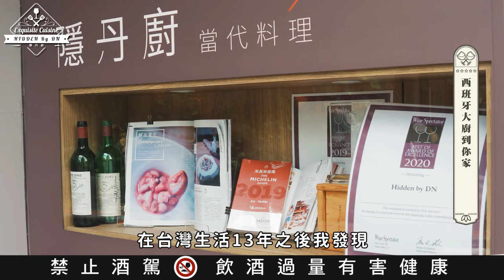【最完整的西班牙酒單 32多種推薦組合全台最多】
✨亮點主廚｜建立好口碑 讓好味道流傳下去

對主廚來說，季節是選擇食材最重要的一部份，這裡沒有固定的菜單，來這邊的客人多數都是對他們保有高度的性任，就算使用不同的食材，也都能讓他們常滿意，經過這幾年建立起來的口碑，這就是顧客願意讓他們自由發揮的原因。

✨招牌菜餚｜烤乳豬

主廚記憶中小時候的味道，在台灣找最好的廠商，重複調整烹調方式，就為了呈現最好的口味。
✨推薦紅酒｜100%Cabernet Sauvignon紅酒

🔹美麗山谷 典藏不甜黑皮諾卡瓦氣泡酒（Vallformosa Col· Leccio Brut Pinot Noir）

👉使用傳統法釀造，瓶中陳釀15個月。細緻優雅的氣泡舞動於櫻桃色酒液中，散發迷人的玫瑰花香以及甜美的覆盆子芬芳，更有一抹杏仁香氣點綴。酒體飽滿圓潤，餘韻帶有濃郁的果香，悠長而持久。搭配炙燒比目魚鰭邊肉，帶出煙燻的味道，在嘴巴裡持續蔓延，巧妙的襯托魚的鮮味，帶出圓潤的口感。

🔹多明尼克·維達 混釀紅酒（Domenech.Vidal Cultivare SUMOLL I SAMSO）

👉這款酒使用的葡萄品種是原生於西班牙加泰隆尼亞的紅葡萄品種Sumoll 以及 Samso。葡萄藤平均45年以上，經過破皮和榨汁，接著放入開放式的法國橡木桶中進行浸皮，過程中不斷翻攪淋皮持續12天，萃取色澤和香氣最後放入不同烘烤程度的密閉法國橡木桶發酵，全程控制在25ºC的溫度並陳釀一年。乾淨鮮明的櫻桃紅色酒體，散發優雅細緻的草莓、覆盆子和李子香氣，融合紫羅蘭芳香，以及些許藉由桶陳帶來的巧克力和香草氣息。口感柔滑，酒體結構飽滿，風味層層堆疊，令人回味無窮。搭配特製醃製豬肉以及火烤帶來的煙燻味，兩者相輔相成，襯托出對方最好的味道。

🔹伊薩迪 窖藏紅酒（Izadi Crianza）

👉園區內葡萄藤平均年齡為45年。酒液發酵完成後在橡木桶中陳釀14個月。其中73% 的酒液放美國桶、27% 放法國桶；新舊桶的比例為 20%新桶、80%為使用時間不超過4年的二次桶。晶瑩剔透的紅寶石色澤，散發濃郁多汁的草莓和覆盆子香氣，融合精緻的甘草和辛香料，以及一絲煙熏氣息。口感優雅圓潤，餘韻充滿花香和果香，令人難忘!

餐廳名稱 :  HIDDEN By DN 隱丹廚當代料理
餐廳地址 : 台北市大安區延吉街261號
訂位專線 : 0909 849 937